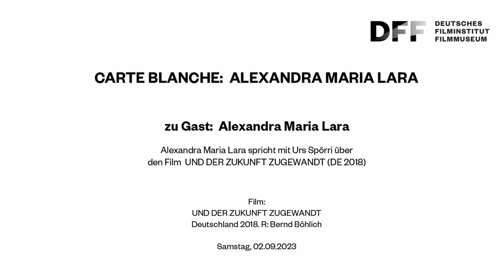Carte Blanche // FILMGESPRÄCH ALEXANDRA MARIA LARA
Carte Blanche: Alexandra Maria Lara //  FILMGESPRÄCH ALEXANDRA MARIA LARA

Gespräch mit Urs Spörri (DFF)

Alexandra Maria Lara ist Schauspielerin und die Präsidentin der Deutschen Filmakademie. In ihrer Carte Blanche präsentiert sie im September im Kino des DFF Werke der Filmgeschichte, die sie besonders geprägt und beeinflusst haben.
Am Samstag, 2. September, war Alexandra Maria Lara persönlich zu Gast und sprach mit Urs Spörri (DFF) über ihre Auswahl. Danach zeigte sie einen Lieblingsfilm aus ihrem eigenen Werk UND DER ZUKUNFT ZUGEWANDT (DE 2018, R: Bernd Böhlich), in dem sie die Hauptrolle spielt.

1952 in der DDR: Die überzeugte Kommunistin Antonia Berger (herausragend: Alexandra Maria Lara) kehrt aus dem berüchtigten sowjetischen Lager Workuta zurück, wo sie auf ihrer Flucht vor den Nazis von den Russen jahrelang gefangen gehalten wurde. Sie wird mit höchsten Ehren empfangen und darf ein neues Leben beginnen – wenn sie eine Verschwiegenheitserklärung einhält. Denn bezüglich der übermächtigen Sowjetunion gilt: Es kann nicht sein, was nicht sein darf!

Film:
UND DER ZUKUNFT ZUGEWANDT
Deutschland 2018
R: Bernd Böhlich